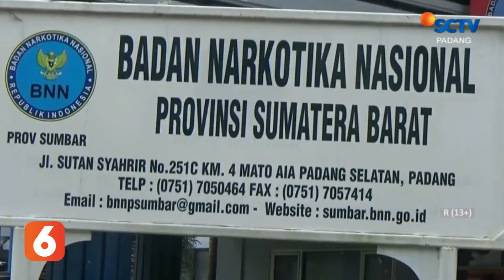BNNP SUMBAR TANGKAP PENGEDAR NARKOTIKA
MELALUI PENGEJARAN DAN PENGINTAIAN YANG LAMA, BNNP SUMBAR BERHASIL TANGKAP PENGEDAR NARKOTIKA